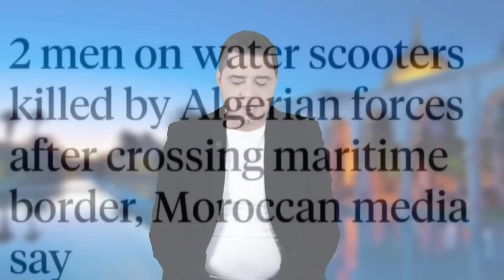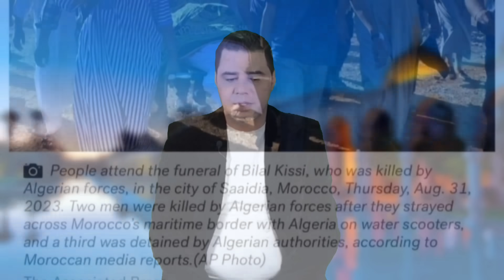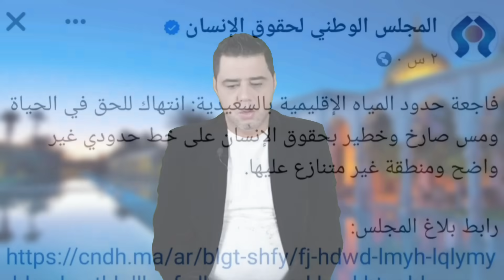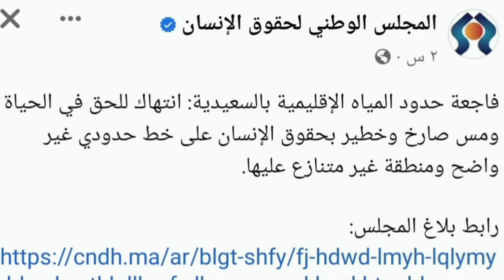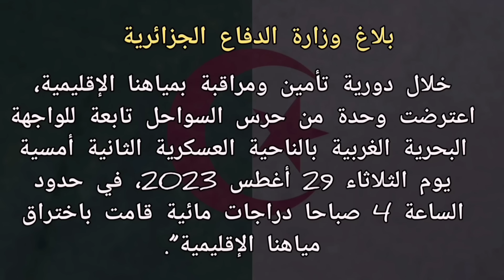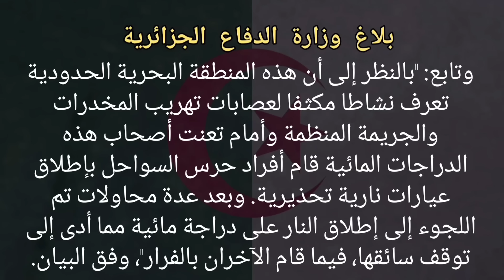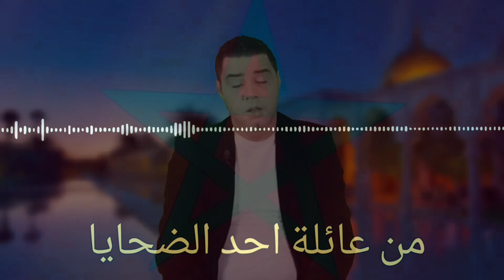شهادات صادمــة لذوي ضحـايــا البحرية الجزائرية وأخطاء تبون تقوده إلى الهاوية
شهادات صادمــة لذوي ضحـايــا المغرب البحرية_الجزائرية وأخطاء تبون تقوده إلى الهاوية